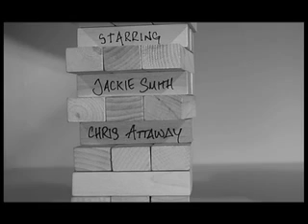The Chronicles Of Binsad & The Tower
Film-Makers Jackie Smith (Leather On The Asphalt), Christopher Attaway (The Three Bears) and David Dickson (How To Make A Splash) collaberate to bring you a short film that will keep you on the edge of your seats till the very end!